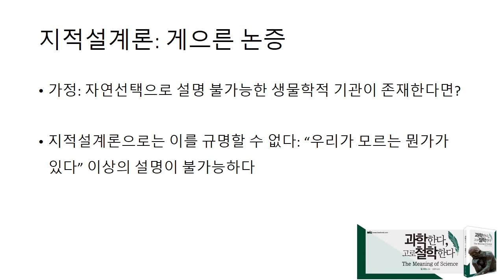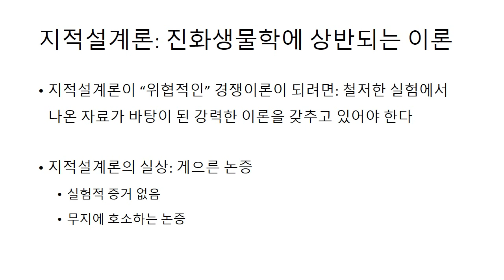[책읽기] '증거와 지적설계' 《과학한다 고로 철학한다 (2장: 그것도 과학인가 中)》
MID출판사에서 2016년 발행한 팀 르윈스의 과학철학 입문서 "과학한다, 고로 철학한다" 중에서 2장: "그런 것도 과학인가 - 증거와 지적설계" 부분을 읽어 보았습니다.